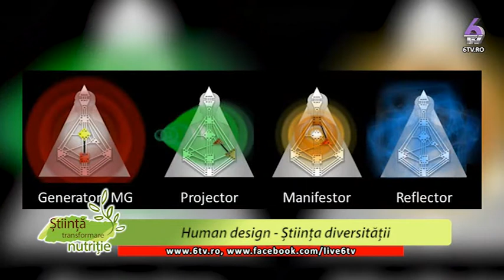STIINTA TRANSFORMARE NUTRITIE 2017 10 09 -Simona Ionita-Human design-Razvan Filip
Human design - Știința diversității